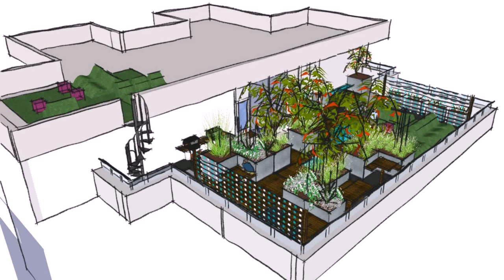Balcony Design London